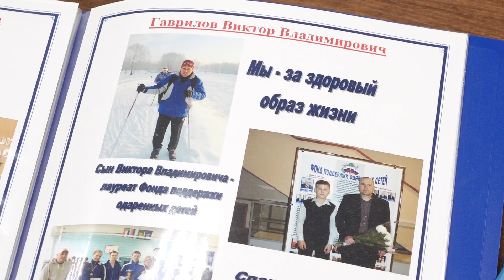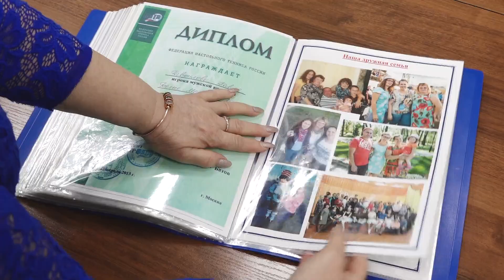За заслуги в семейном воспитании... Семьи Абакана могут получить диплом главы города - Абакан 24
В управлении культуры , молодёжи и спорта начался  приём заявок на соискание  Почётного  диплома Главы Абакана за заслуги в семейном воспитании. Эта  городская награда учреждена в 2009-ом  и теперь ежегодно 8 июля  в День семьи, любви и верности её получают самые крепкие дружные и любящие семьи Абакана. За полтора десятилетия  её удостоены 56 семейных союзов.